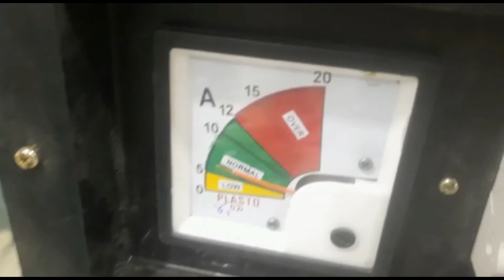PULVERIZER / GRINDING MACHINE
USED TO GRINDING ALL TYPES OF GRAIN | SPICES | SUGAR | AYURVEDIC PRODUCTS ETC..
Vishvakarma Machine Tools
Manufacturing Machines
✅ Food Processing Machine
✅ Kitchen Equipment
✅ Steal Furniture
✅ Water Cooler
✅ Refrigerators
✅ Display Counters
✅ Flour Mill
✅ Tea Blending Machine
☎️ Contact Person
👤Jitesh Siddhpura
👤 Yogi Trivedi
👤 Vimal Dave
✳️ Factory Address
Kuvadava G.I.D.C,Plot No.265,
J Road,National Highway 8-B, Kuvadava- 360023.
Dist.: Rajkot
( Gujarat - India )
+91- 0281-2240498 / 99